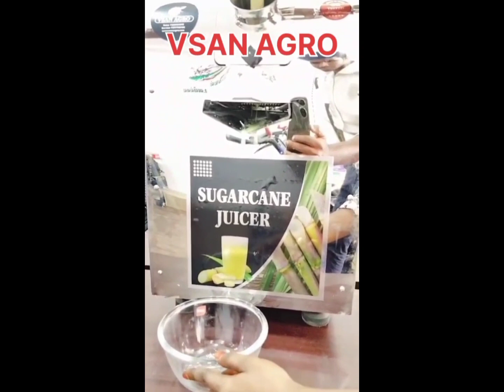அடடா 😱 இந்த ஒரு மெஷின் 👆வாங்குனா இவ்வளவு லாபமா 🤑 , 7397758184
Welcome to Vsan Agro & Dariy Equipments Every Vsan Agro Equipment is build to enhance productivity, secure the future of farmers, and enable them to prosper and RISE!

For decades Vsan Agro have been supporting the evolution of the Indian agricultural landscape with innovations and technological advancements. Today, we have solutions present across all stages of farming, from land preparation to harvesting.